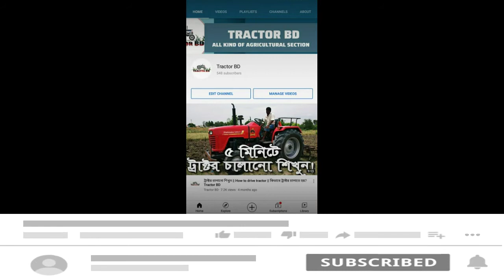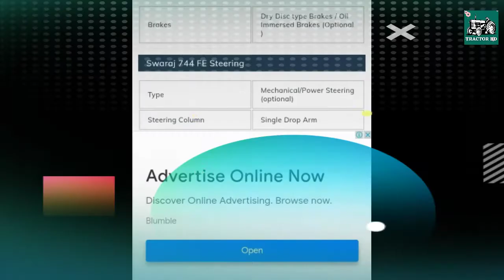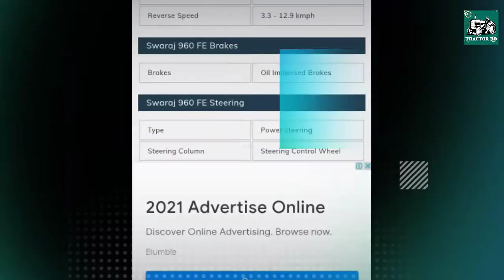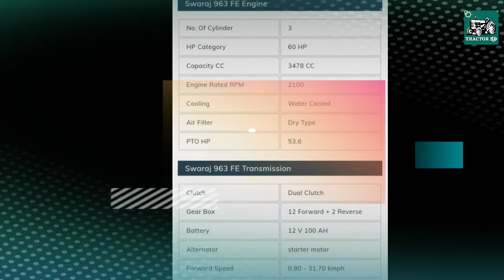Swaraj Tractor Prices in Bangladesh || স্বরাজ ট্রাক্টরের দাম সহ বিস্তারিত জানুন || Tractod BD